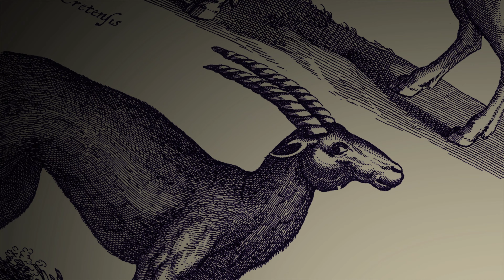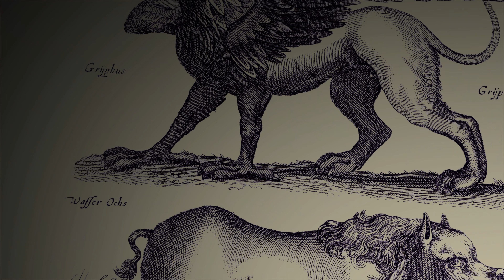The Last Guardian (PS4) / PlayStation 5 game boost gameplay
The Last Guardian[a] is an action-adventure game developed by SIE Japan Studio and GenDesign. and published by Sony Interactive Entertainment for the PlayStation 4. Players control a boy who befriends a giant half-bird, half-mammal creature, Trico. The Last Guardian was released worldwide in December 2016.

Team Ico began developing The Last Guardian in 2007. It was designed and directed by Fumito Ueda, and shares stylistic, thematic, and gameplay elements with his previous games, Ico (2001) and Shadow of the Colossus (2005). He employed the "design through subtraction" approach he had used for his previous games, removing elements that did not contribute to the core theme of the connection between the boy and Trico.

Sony announced The Last Guardian at E3 2009 with a planned release in 2011 for the PlayStation 3. It suffered numerous delays; Ueda and other Team Ico members departed Sony, forming the studio GenDesign, and hardware difficulties moved the game to the PlayStation 4 in 2012, drawing speculation that the game would not see release. Ueda and GenDesign remained as creative consultants, with Ueda as director and Sony's Japan Studio handling technical development. The Last Guardian was reintroduced at E3 2015. Upon release, it received praise for its art direction, story, and depiction of Trico, though some criticized the gameplay.